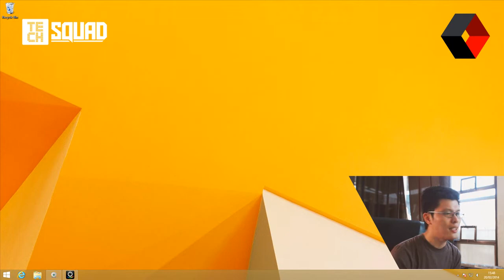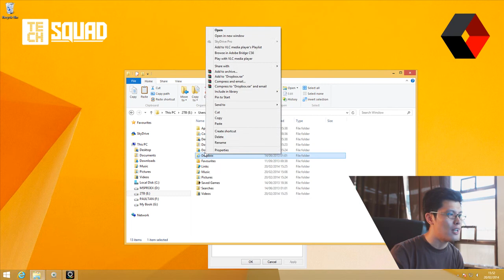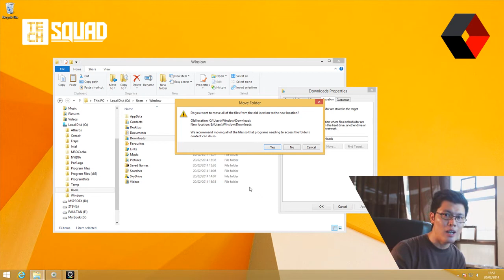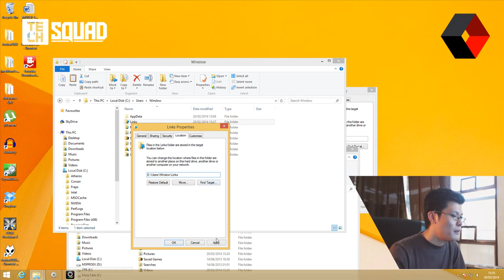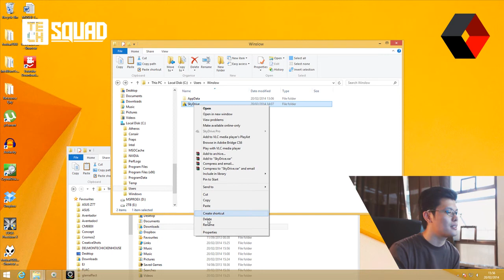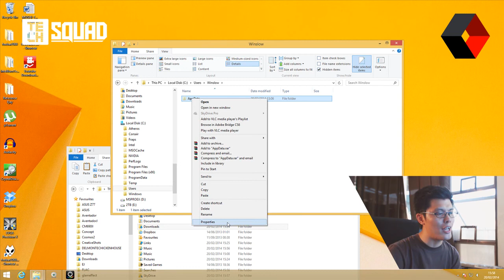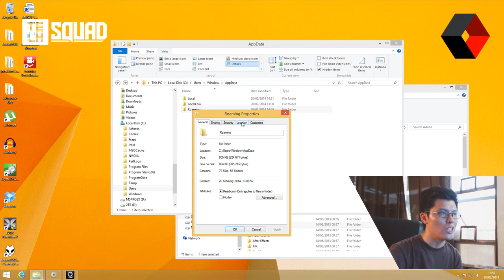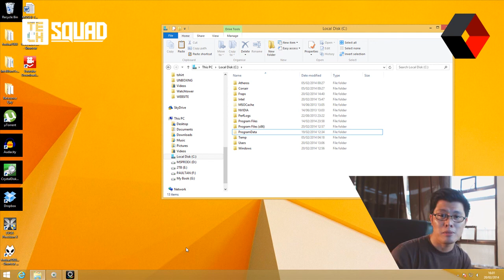TeamTechSquad: How to Change Save Location (my Documents, Photos, Music, Videos, Downloads)